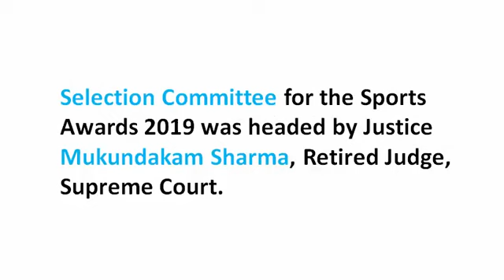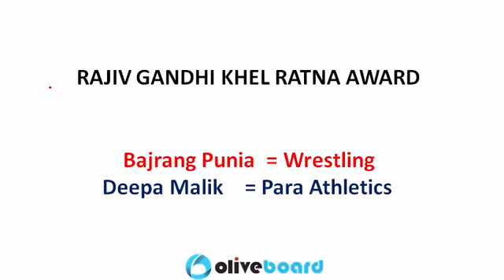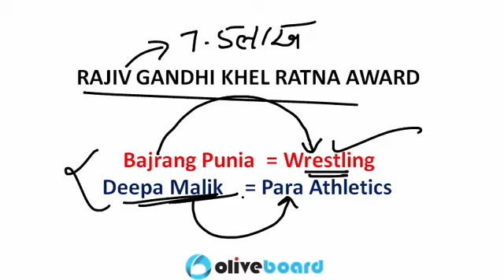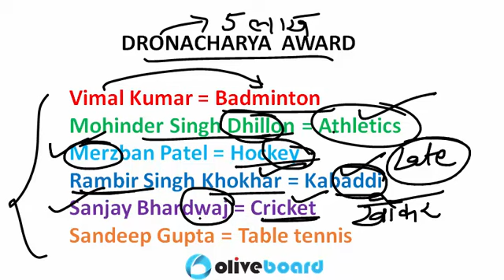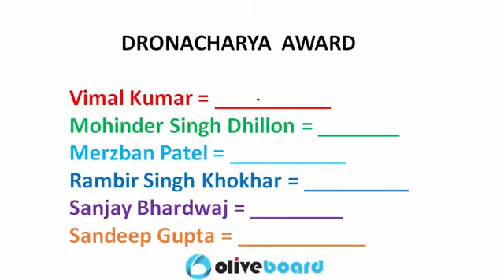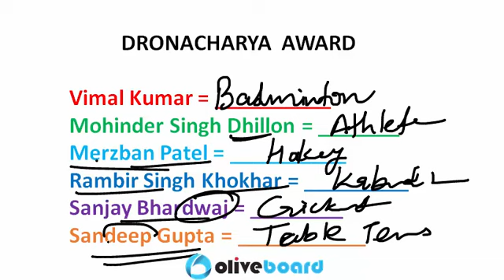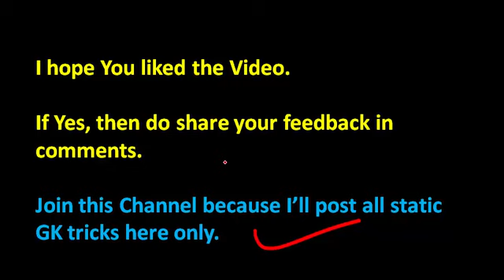GK Tricks | National Sports Awards | SSC CPO 2019 | RRB NTPC | SSC CGL | SSC MTS | RRB JE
General Knowledge section is one of the most important and scoring sections for any Government Exams. The section itself is very vast and aspirants face a lot of problem in memorizing the things. So in this video we cover the tricks to remember National Sports Awards. Learning GK with tricks is one of the best strategies for this particular section.